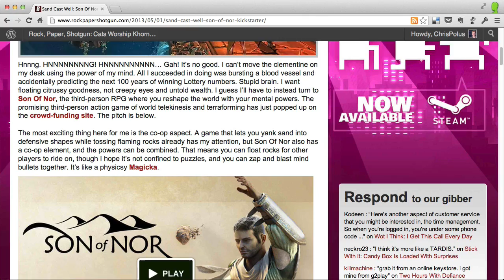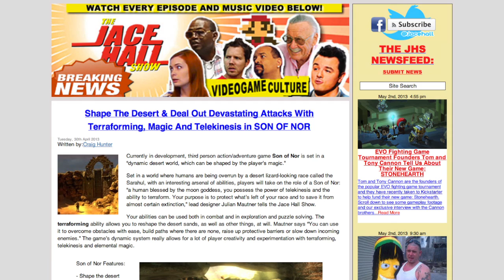Son of Nor - How Telekinesis Works